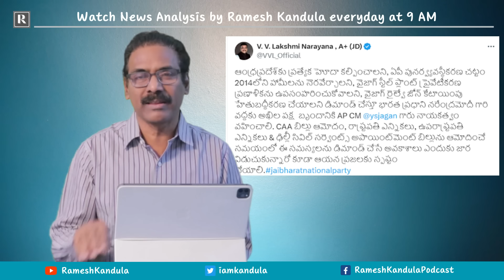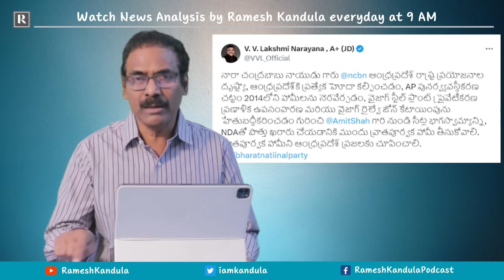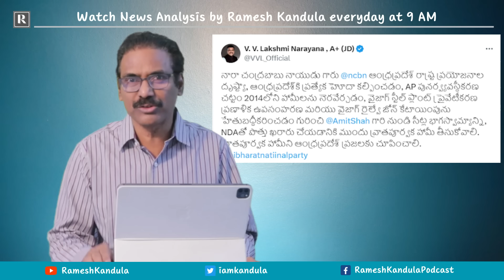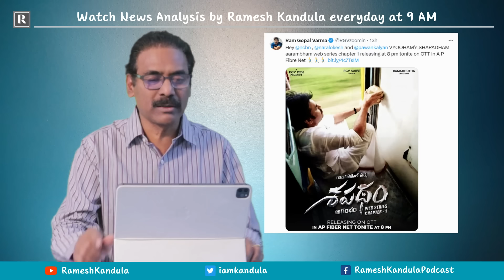8 March | ఢిల్లీలో బాబు, పవన్; జెడి గారి ట్వీట్; వర్మ, జగన్ కొత్త వ్యూహం; సునీతకి హాలు కూడా దొరకలేదు